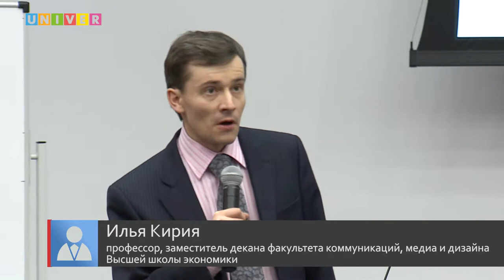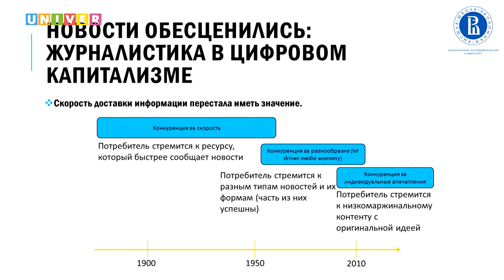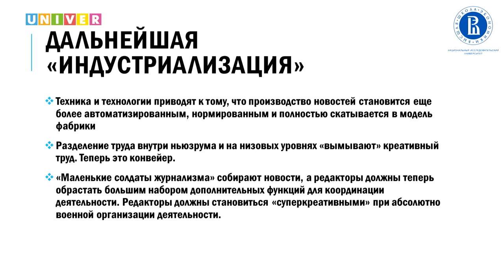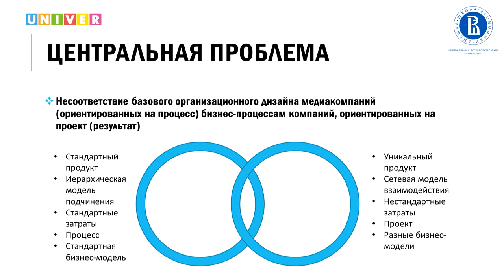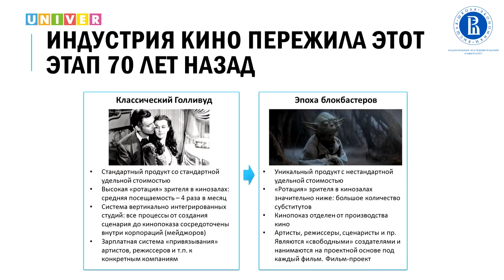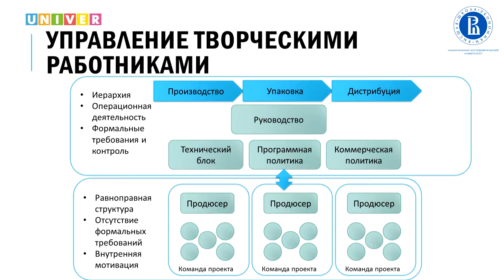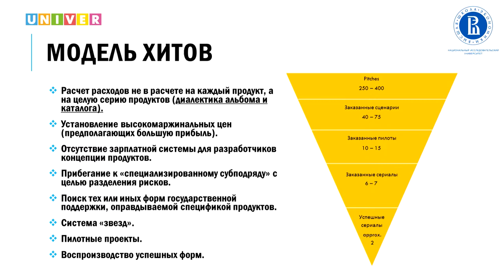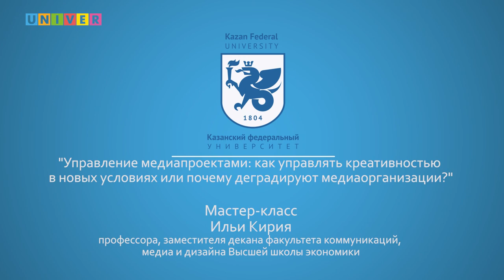Управление медиапроектами. Лекция Ильи Кирия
Управление медиапроектами: как управлять креативностью в новых условиях или почему деградируют медиаорганизации?
Лекция Ильи Кирия, профессора, заместителя декана факультета коммуникаций, медиа и дизайна Высшей школы экономики в рамках  всероссийского медиафорума «Студенчество и вызовы цифровой эпохи», который состоялся на базе Казанского федерального университета.